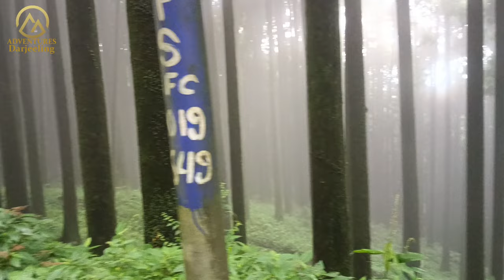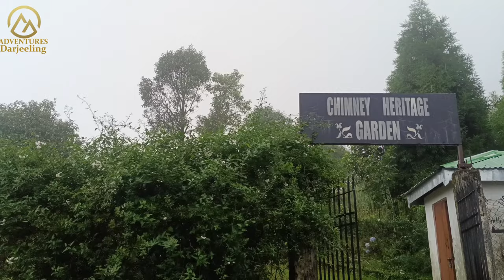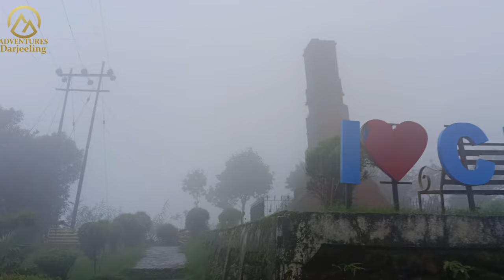Tour towards Chimney heritage park.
Welcome to my Nepali vlog Adventures Darjeeling! Join me as I explore the breathtaking landscapes vibrant culture, and delicious cuisine. From the bustling streets of Darjeeling to the serene beauty of villages, this vlog series will take you on a journey through the heart of this incredible country. Get ready to meet friendly locals, learn about ancient traditions, and uncover hidden gems off the beaten path. Whether you're a seasoned traveler or dreaming of your first trip to Darjeeling, these videos are sure to inspire and ignite your wanderlust. Let's dive into the beauty of Darjeeling together! ### Ready to explore Darjeeling Watch.
My video is always try to bring good lesson or good massage towards our viewers.me and my team are always there for needy people we always help people in need.our channel mostly bring adventure videos like hiking, trekking, camping but some you get various kind of video here like we try to keep our voice vocal for local.we highlights our local Darjeeling villages, living style of Darjeeling local people,our Nepali culture,nepali food and nepali tradition.we promote Darjeeling tourism, Darjeeling camp site,homestay, tourist spot and similar things which relates with Darjeeling.
For video editing app inshot
Thumbnail maker pics art
Thumbnail maker app canva

For audio editor app

For voice recording mic Boya
Camera vivo v 25pro
For thumbnail maker app canva
Darjeeling Adventures: A vlogger's journey through the city's hidden gems.
Riding the Darjeeling Himalayan Railway: An adventure of a lifetime